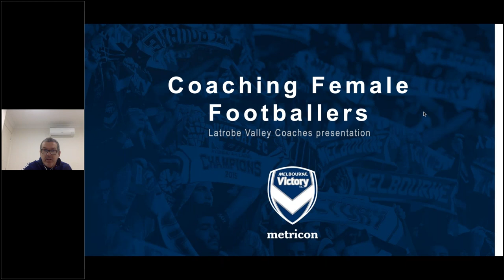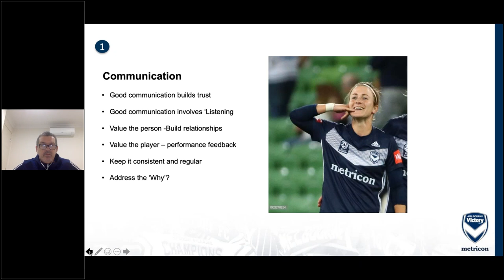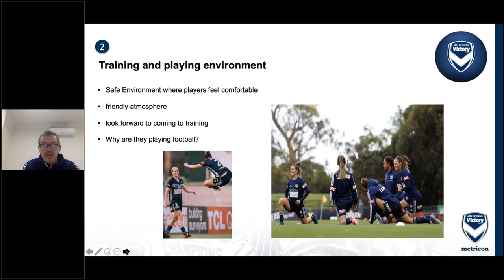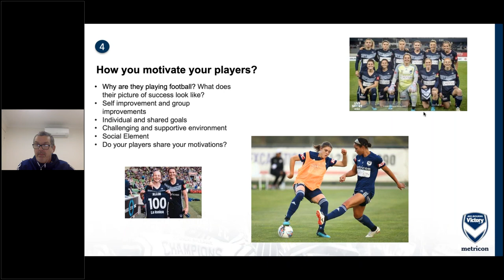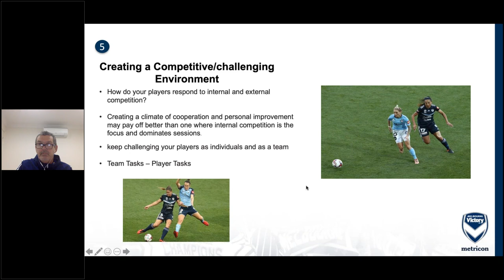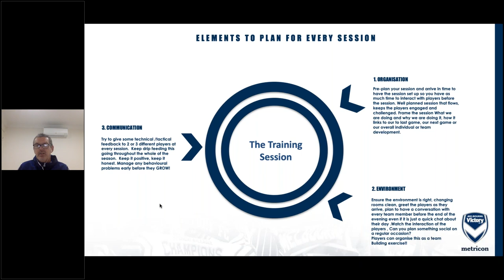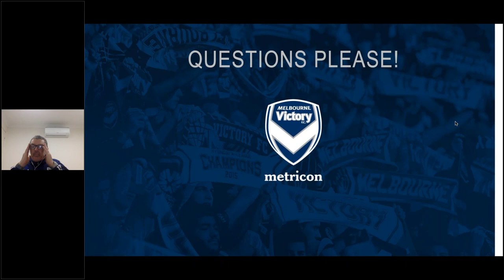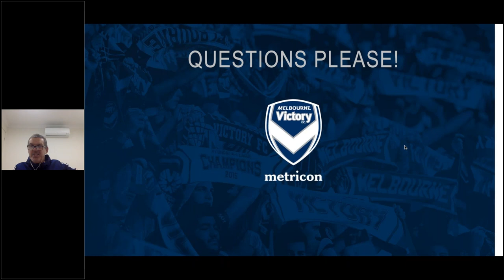MVFC Coach Forum with Jeff Hopkins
W-League Head Coach Jeff Hopkins as he discusses his insights into coaching female footballers.